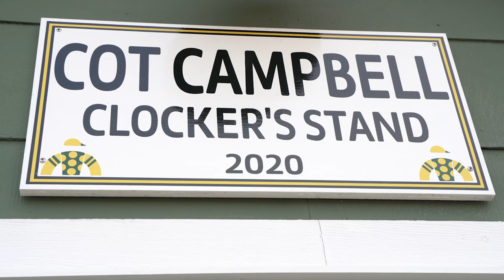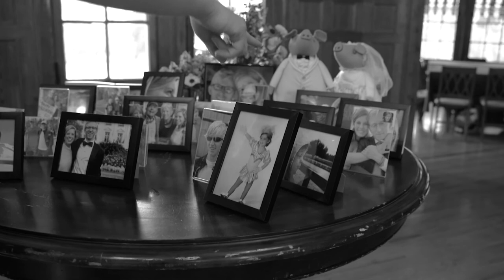Mark and Campbell Wedding Video